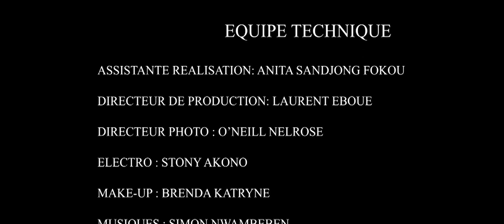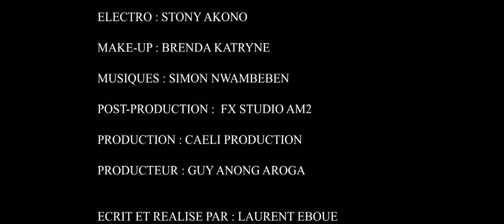EPISODE 16 LE DEPART DE NAOMIE